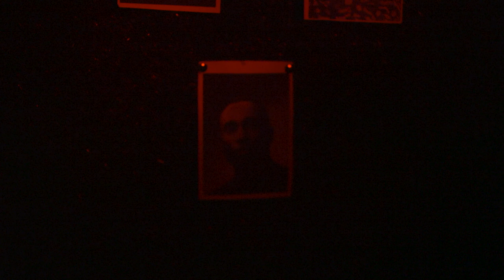A GRAND LITTLE LIE (Official Trailer)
Joe, a people-pleaser, tells a small lie to his boss in order to please his girlfriend. This lie eventually blows up to magnitudes of biblical proportions.